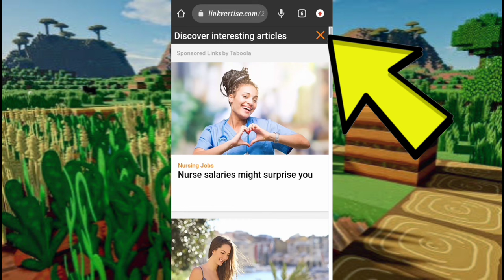APLOK GUNS 3D v1.2 Addon [Survival-Friendly] Mod in Minecraft PE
Addon_Mods Minecraft PE